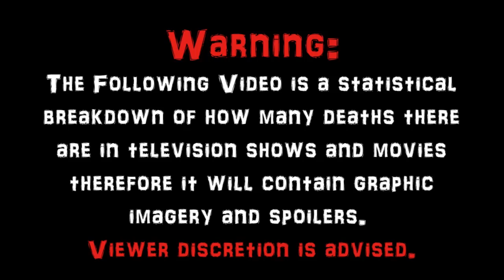The 13th Warrior (1999) Carnage Count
A Statistical Break Down of How Many Kills in The 13th Warrior.

To Support this Film